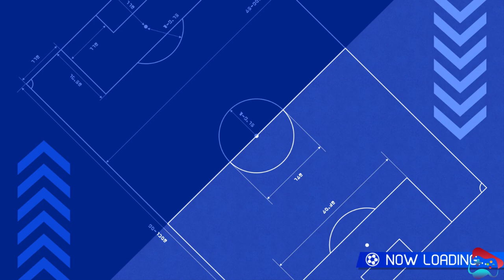Inazuma Eleven Victory Road Match Part 17